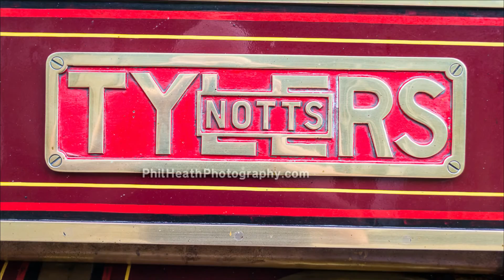Steam and Vintage Event, Kegworth 19th July 2014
Photographs of the Steam and Vintage Event, Kegworth 19th July 2014